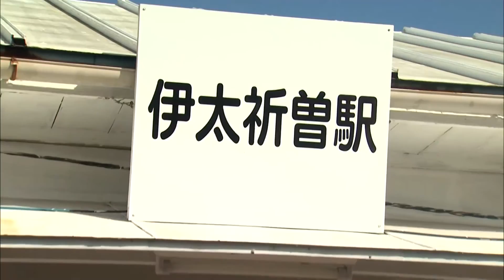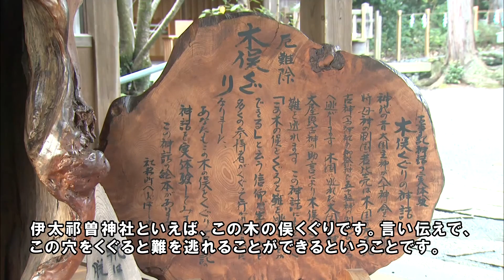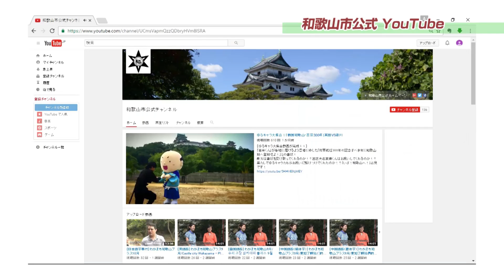【日本語字幕付】わがまち和歌山プラス11月：ギリ・ガネーシュさん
【わがまち和歌山プラス11月】
和歌山市の魅力を再発見してお伝えする広報番組「わがまち和歌山プラス！」
第５回目の出演者は、インド・ニューデリー出身で、インド式ヨガ教室を各地で開催し、指導者として活躍されているギリ・ガネーシュさんです。
番組では、和歌山電鐡貴志川線に乗り、ギリさんが好きな場所である「伊太祈曽駅周辺」を訪れ、伊太祁曾神社や野菜等の無人販売所、みかん狩り体験の様子などにより、和歌山市の魅力を伝えます。
みなさんぜひご覧ください☆